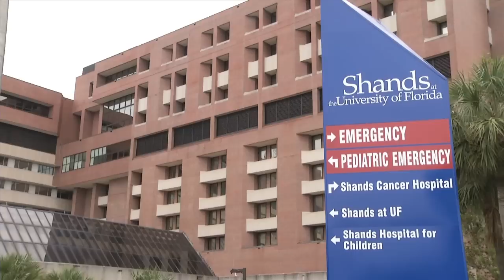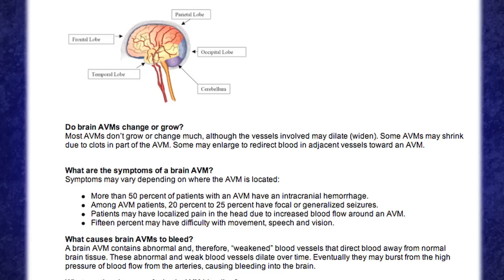Neiron Ball: Return to The Swamp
For redshirt junior Neiron Ball, it wasn't a normal football injury that kept him out for the 2011 football season. Ball suffered from a rare condition known as an arteriovenous malformation (AVM), which is a tangling of blood vessels. See how Ball fought his way back to return to The Swamp.